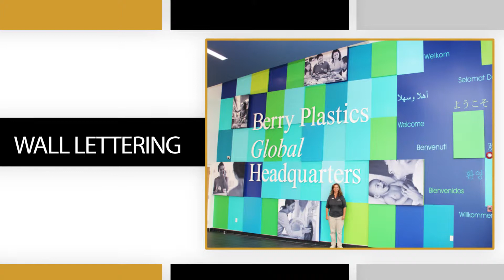Unique, One-of-a-Kind Wall Decals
Signarama custom wall lettering and wall graphics deliver a unique solution to visually enhance the blank walls in any space in your home or business.